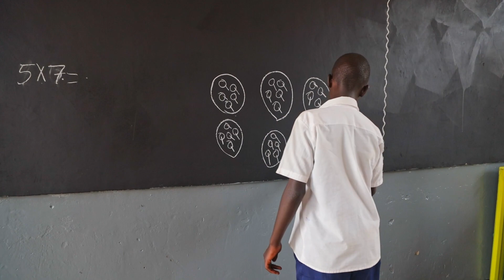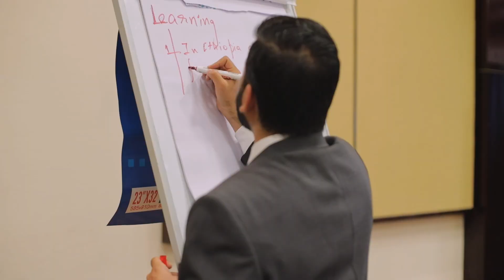EDT EALIF 22-23 June 2023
Education Development Trust in collaboration with the Ministry of Education in Rwanda hosted the first East Africa Learning Improvement Forum 2023. The forum is an East Africa knowledge-sharing event that brings together policymakers and key stakeholders from across the East Africa countries. In this series of events, participants had the opportunity to share rich practical insights and lessons learnt from managing accelerated learning and catch-up in their different contexts.